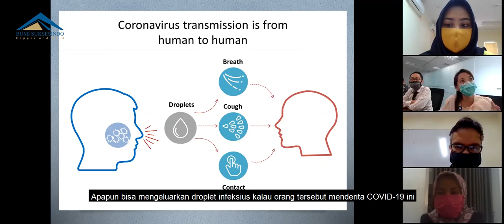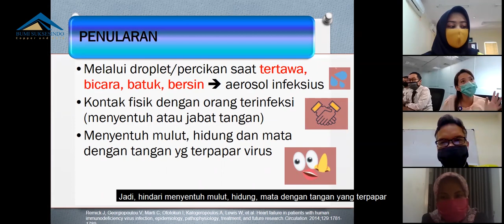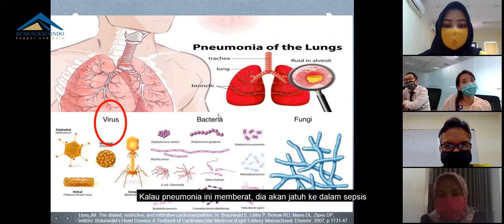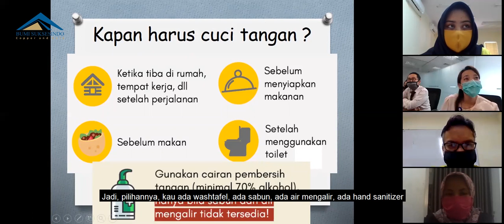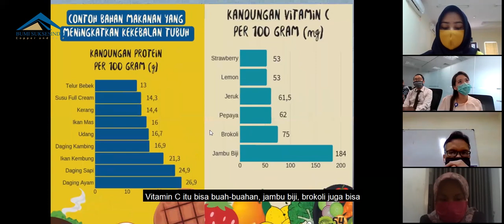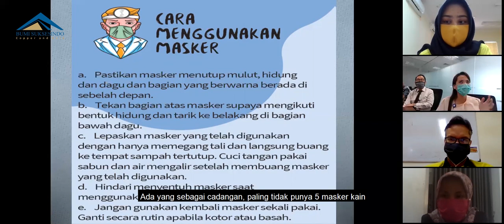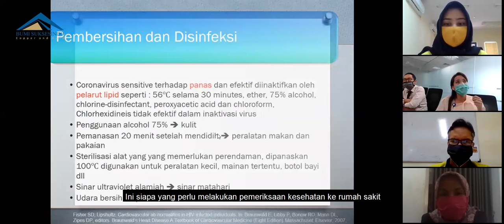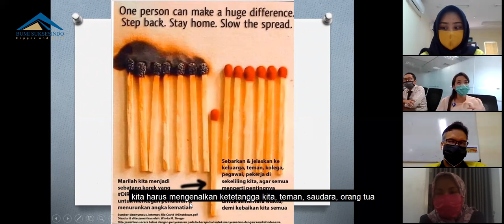Sesi Q&A "Kesehatan Mental di Masa Pandemi"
Simak penjelasan dari 2 orang ahli ini tentang bagaimana cara menjaga kesehatan mental di masa pandemi COVID-19, yuk!

Dalam sesi Q&A ini, dokter Sherrvy dan Ibu Eka akan menjawab 10 pertanyaan terpilih dari followers yang ada di Instagram. Apakah pertanyaanmu salah satunya?

KartiniBSI adalah kampanye komunikasi dari PT BSI dalam memperingati Hari Kartini 2020. Tahun ini, kegiatan kampanye dilakukan secara online, karena adanya imbauan pembatasan sosial dan jarak akibat COVID-19.